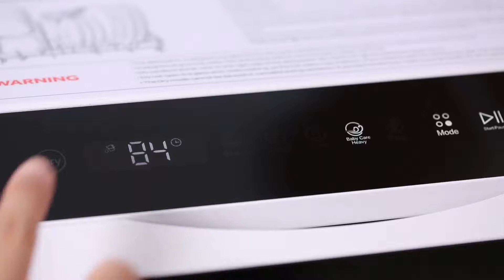Countertop Dishwasher, HAVA Portable Dishwashers with 5 L Built-in Water Tank & Inlet Hose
Countertop Dishwasher, HAVA Portable Dishwashers with 5 L Built-in Water Tank & Inlet Hose, 6 Programs, Baby Care, Air-Dry Function for Small Apartments, Dorms and RVs